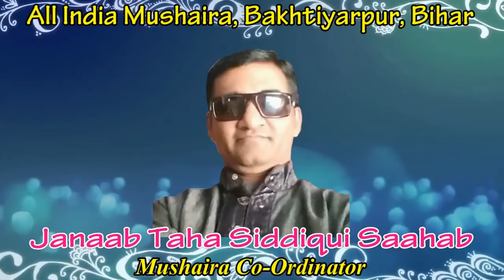Iftetahi Taqreeb, Bakhtiyarpur Bihar Mushaira 2018, Mushaira Media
Iftetahi Taqreeb
All India Mushaira, Simri, Bakhtiyarpur, Bihar
Organized By: FRIENDS OF TEJASWI
Mushaira President & Convenor: Janaab Barkat Ali Saahab
Mushaira Co-Ordinator: Janaab Taha Siddiqui Saahab
Held On 23 Sep 2018